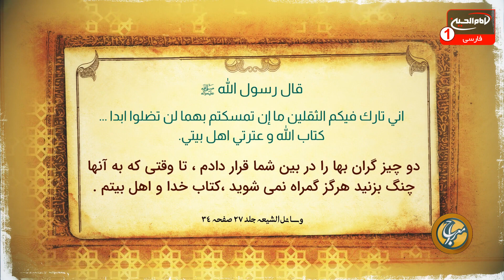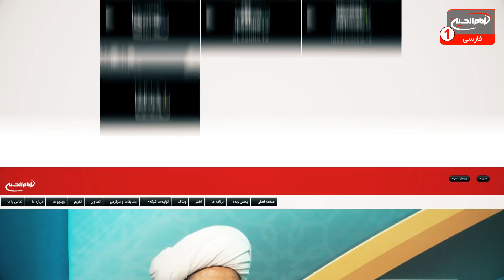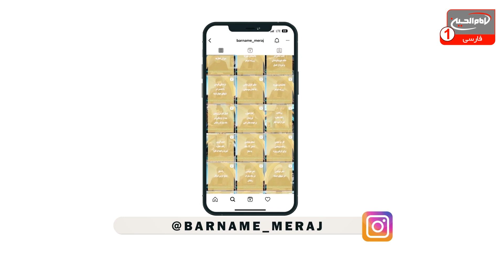آیا تهمت هم غیبت محسوب می شود؟| معراج (579) | شیخ مصطفی بهرمن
با اجرای محمدعلی رثایی | استودیو برج شبکه امام حسین علیه السلام | شهر مقدس کربلا | شعبان 1444 ه ق